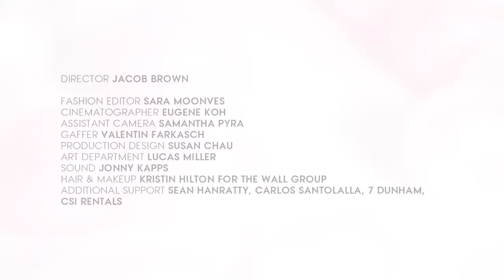Love Songs: Jonny Pierce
The fourth song in our series leading up to Valentine’s Day, “Home” by Jonny Pierce of the Drums, was recorded and filmed exclusively for Vogue.com. Look for and listen to a new love song every day through the fourteenth. Jonny Pierce wears a Joseph Abboud suit, Joseph Abboud button-down shirt, and Superga sneakers.

Starring: Jonny Pierce